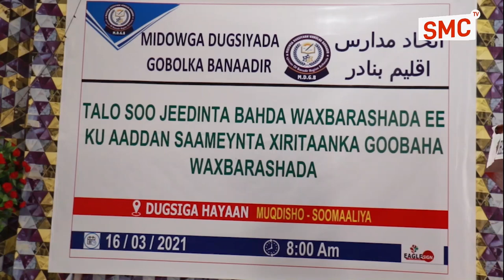Midowga Dugsiyada Gobolka Banaadir Oo Ka Hadlay Saameynta Xidhnashiyaha Dugsiyada